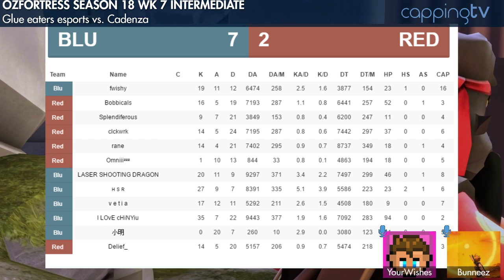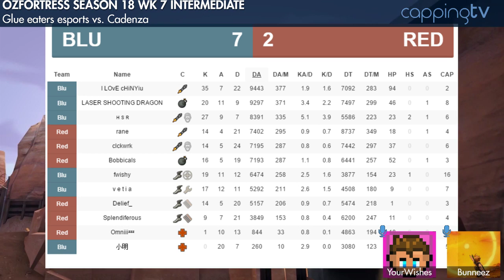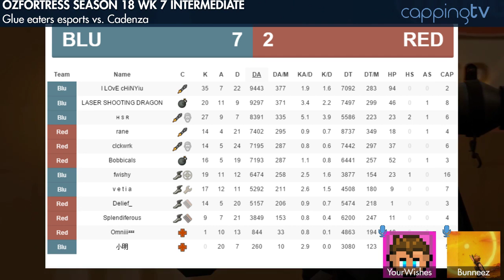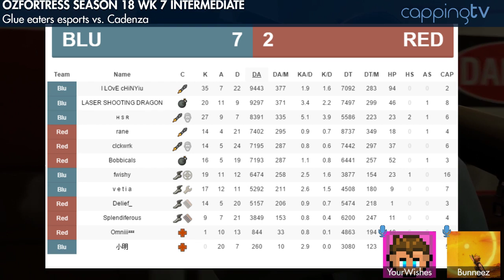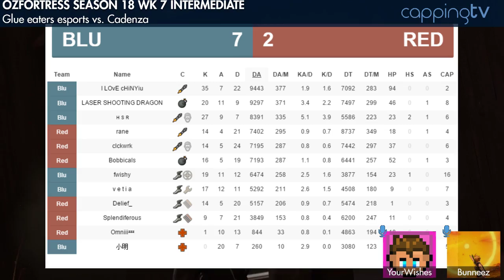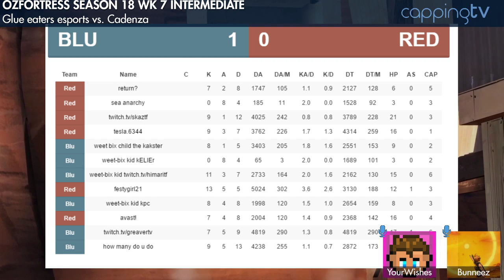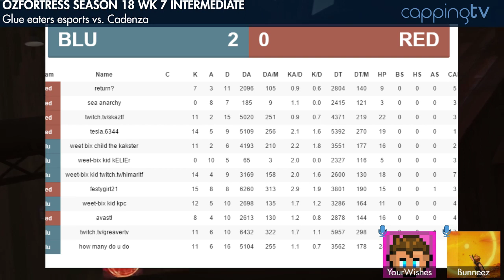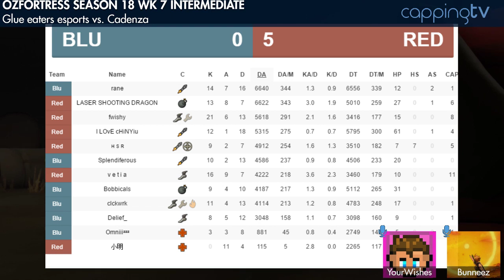Glue eaters esports vs. Cadenza - ozfortress Season 18 Intermediate Round 7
Casted By Bunneez and YourWishes
Produced By Mitch